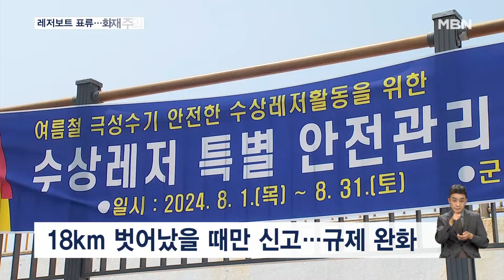레저보트 운행 도중 표류…폭염에 달궈지면 80도 육박 [굿모닝 MBN]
【 앵커멘트 】
  무더운 날씨에 레저보트를 타고 바다낚시 하시는 분들 많죠.
  그런데 규정을 지키지 않거나 정비 불량으로 바다에 표류하는 사고가 잇따르고 있습니다.
  그늘 없는 바다에선 선체 온도가 80도에 육박해 화재가 발생할 수 있어 주의하셔야겠습니다.
  강세훈 기자입니다.

【 기자 】
  서해안의 한 레저보트 전용 부두입니다.

  차에 부착된 트레일러에서 레저보트를 내린 뒤 바다로 나가는 사람들로 북적입니다.

▶ 인터뷰 : 레저보트 이용객
- "(바다에 나가시면 주로 뭐하세요?) 보통 낚시하죠. 서해안에서 수영하는 건 쉽지 않으니까…."

  그런데 누가 탔는지, 배에 문제는 없는지 확인 절차가 없습니다.

▶ 스탠딩 : 강세훈 / 기자
- "레저보트는 10해리, 그러니까 육상에서 18km만 넘지 않으면 해경에 출입항 신고를 하지 않아도 됩니다."

  정부가 수상레저 활성화 차원에서 규제를 완화한 건데, 지키지 않는 사람도 있습니다.

- "많이 나가죠. (신고 안 하고 10해리를 벗어난다는 거예요?) 예."

  최근 3년간 레저보트 사고는 198건.

  규정을 지키지 않거나 출항 전에 엔진 점검을 하지 않아 발생한 사고가 대부분입니다.

▶ 인터뷰 : 채수성 / 군산해양경찰서 수상레저계장
- "(정비를) 한 달에 한 번이나 심하면 1년에 한 번…. 이렇게 하다 보니 기관 고장이 발생해서 표류하는 사고를 가장 많이 겪고 있습니다."

  요즘 같은 폭염에 그늘이 없는 바다에서는 선박의 외부온도가 80도에 육박해 화재나 온열질환 발생도 우려되는 상황입니다.

  MBN뉴스 강세훈입니다.

  영상취재 : 조계홍 기자
  영상편집 : 김경준
  화면제공 : 해양경찰청